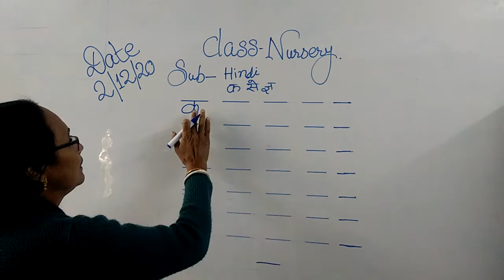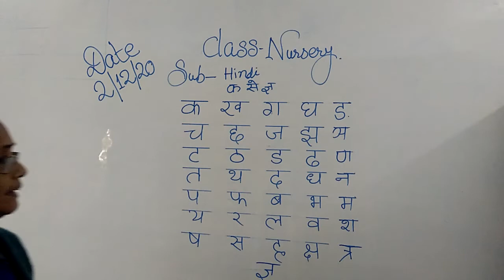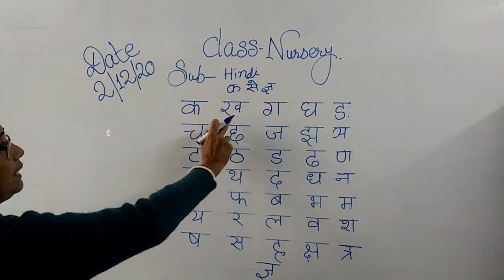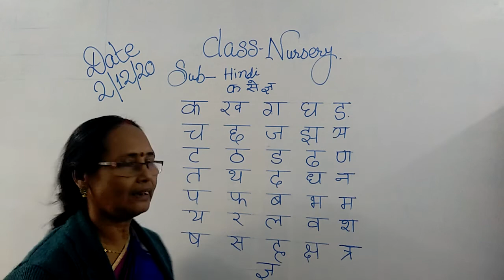Nursery Hindi 02.12.2020